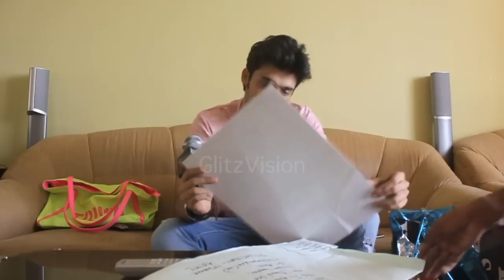Parth Samthaan Fans Gift Segment - Part 5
Parth Samthaan opens fans gifts from all around the world...